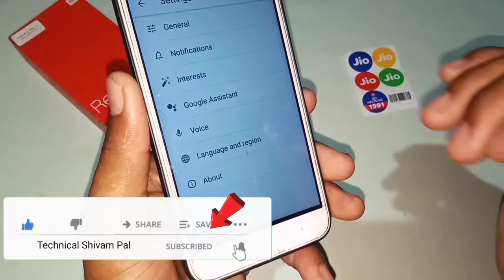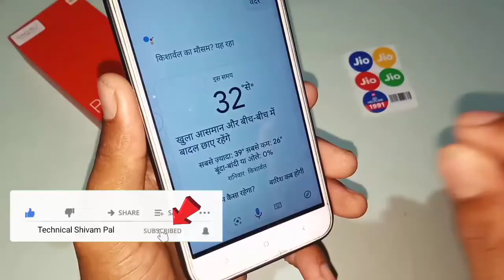how to use weather setting in google assistant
how to use weather setting in google assistant || ‎@Technical Shivam Pal

दोस्तों is video ke andar aapko bataya gaya hai ki Google Assistant ke andar weather setting kaise use karte hain is setting se Google Assistant ke andar kya Parivartan padta hai Vahi aapko Pata chalne wala hai video pura dekh Lijiye aap ko pata chal jaega.